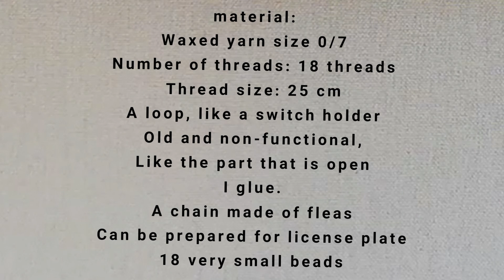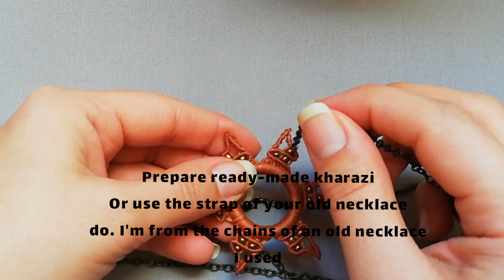Easy macrame tutorial| necklace texture tutorial|sun necklace|diy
Hello my good friends. I am with you this week with the tutorial of texture the necklace of the sun. I hope you like the necklace of the sun, the training of weaving is very simple, you also weave this accessory, the training of macrame is dedicated to you dear ones

Ring tutorials

Necklaces  texture tutorials

Bracelet texture tutorials

Tutorials,for the fall

Anklet tutorials